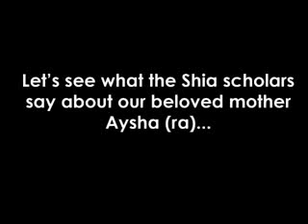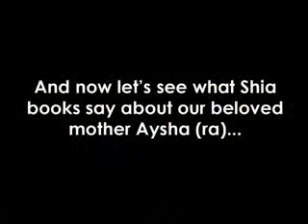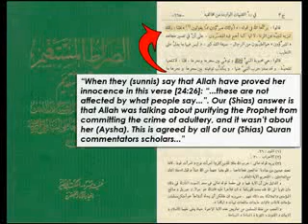The ruling on whoever curses the Prophet's wives [Watch till the end].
Sheikh Nawaf Al-Salim explains the ruling on whoever curses the Prophet's wives. And this video shows how the shias scholars and books curses our beloved mother and the Prophet's beloved wife Aysha (ra). May the shia rafidha get what they deserve in judgment day for cursing her